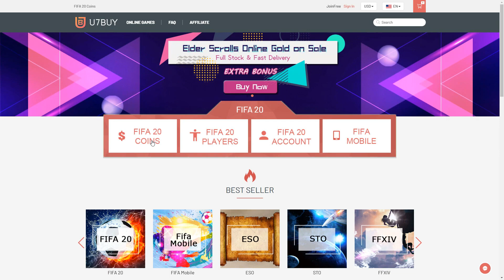8X TOTY NOMINEES & 12X WALKOUTS PACKED!!! MY GREATEST REWARDS OPENING EVER!!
8X TOTY NOMINEES + 12X WALKOUTS PACKED